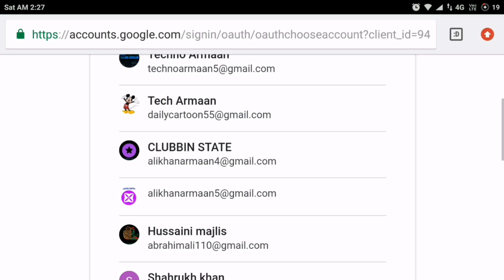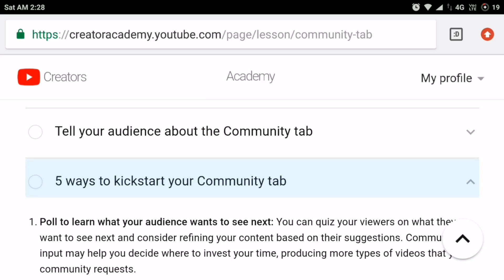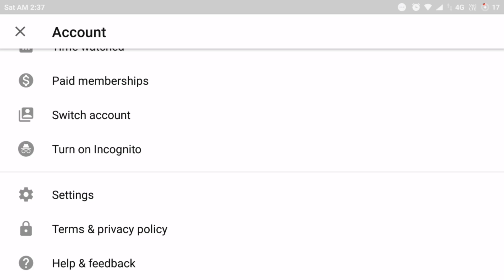How To Get Community Tab In 0 Subscribers With Proof In Hindi | Techno Armaan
Hii Sir/Mam,
In The Previous Days,I Saw a New Feature Called COMMUNITY TAB On Many Channels Less Than 10k Subscribers.So,I Also Want To Get Community Tab On My Channel.I Really Want This Awesome Feature On My Channel.So Please Give Me Community Tab On My Channel As Soon As Possible!!
Regards,
(Your Name)
NOTE: ALL THE IMAGES AND PICTURES ARE SHOWN IN THIS VIDEO BELONG TO THE RESPECT OWNER NOT ME